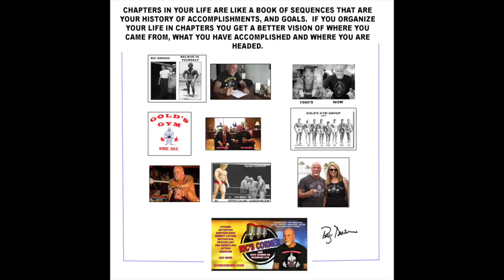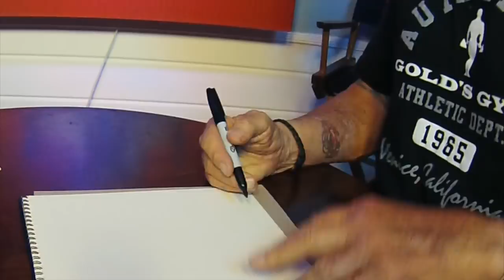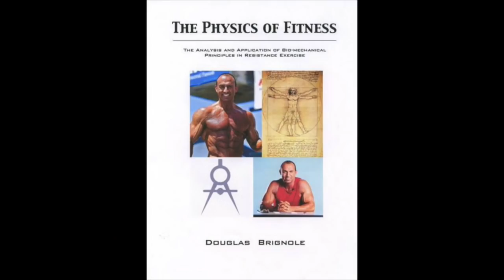New Chapters In Your Workout for Bodybuilding & Life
PLAN out your workout chapters and life chapters for more success in everything you do
gold's t shirts as in pumping iron